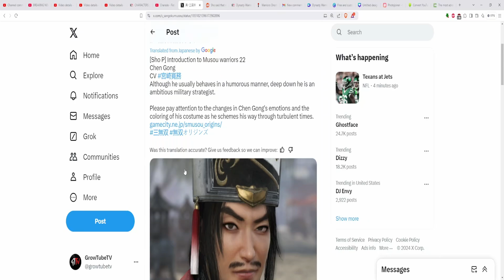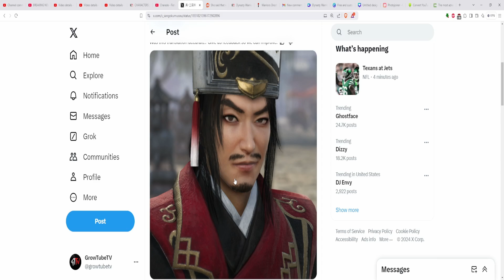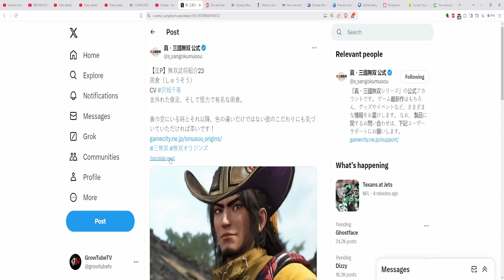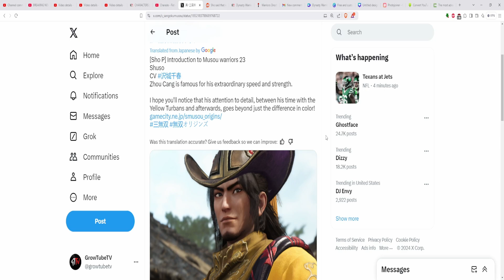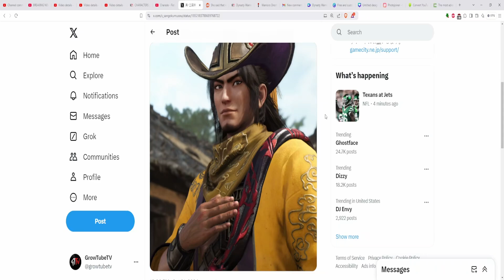Dynasty Warriors Origins Chen Gong And Zhou Cang Are Revealed!!